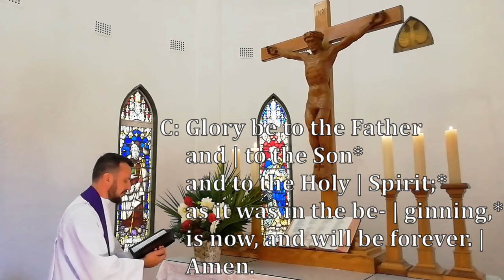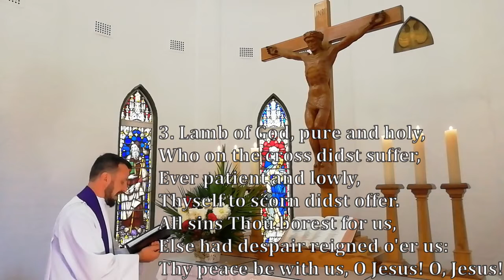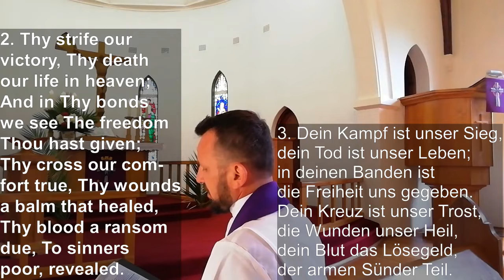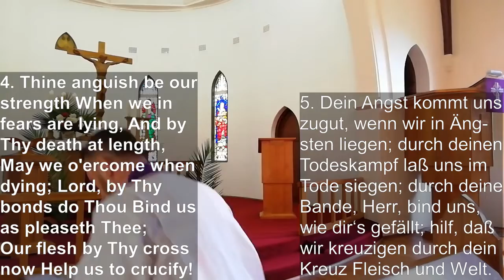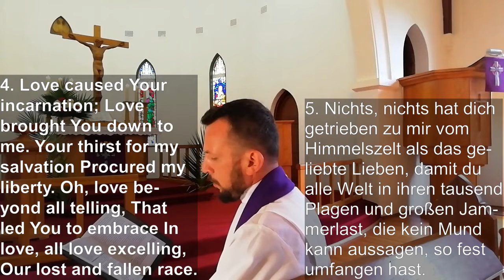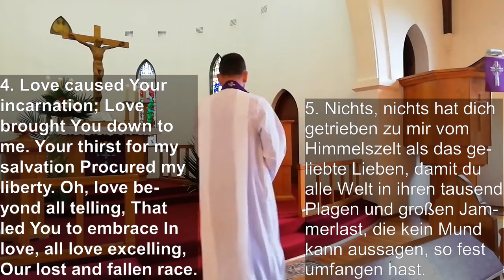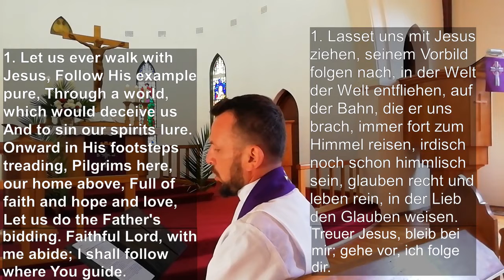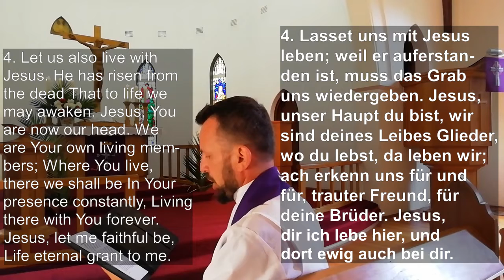Palm Sunday Video Divine Service (mit Begrüßung und Predigt auf Deutsch)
Evangelical-Lutheran Salem Congregation Uelzen's Divine Service for Palm Sunday (Sunday before Easter and Start of Holy Week, 5 April 2020) via video format during South Africa's coronavirus national lockdown. This version features the greeting and sermon in German.

If you would like to support our congregation financially, you are welcome to deposit or transfer any amount of your choice into our bank account at:
ABSA Dundee (334-124),
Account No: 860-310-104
(Evangelical Lutheran Salem Congregation Uelzen)